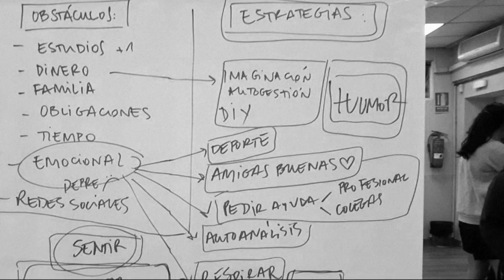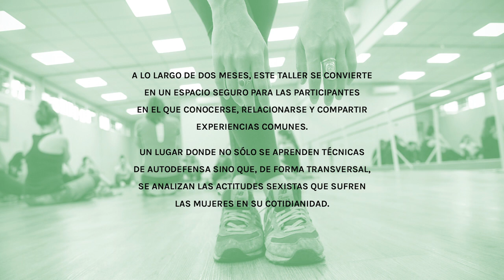Intermediae Matadero / Mirador Usera - Defensa personal feminista y muay thai (2018)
Estos talleres se entienden como un espacio seguro para las mujeres, donde no sólo se aprenderán técnicas de autodefensa sino que, de forma transversal, se buscará analizar y comprender las actitudes sexistas que sufren las mujeres en su cotidianidad. Las mujeres participantes construirán espacios relacionales donde trabajar la canalización de problemas, mejorar la autoestima y la seguridad de las participantes, coordinando la defensa personal con otras actividades y talleres (primeros auxilios, expresión corporal, actitudes sexistas, relaciones afectivas y sexuales…).

Además, se completará la formación en deportes de contacto con actividades paralelas con temática sobre feminismo y anti-racismo abiertas al público general.

GADA 7 es una asociación que propone espacios de aprendizaje grupal de autodefensa en grupos no mixtos. Las escuelas intensivas constan de 10 sesiones de 3 horas cada una. Aproximadamente la mitad del tiempo de cada sesión se dedica a un entrenamiento de iniciación en técnicas de deportes de contacto o artes marciales, la otra mitad del tiempo se dedicará a trabajar una parte más teórica aunque de forma dinámica para aportar reflexiones y contenidos que permitan adquirir herramientas de autodefensa en un sentido amplio e integral. Se entiende que la empoderación de la mujer, su cuidado y sus posibilidades de defensa tienen que ver con multitud de factores y causas que deben ser abordadas por diversos profesionales a nivel físico, psicológico y social.